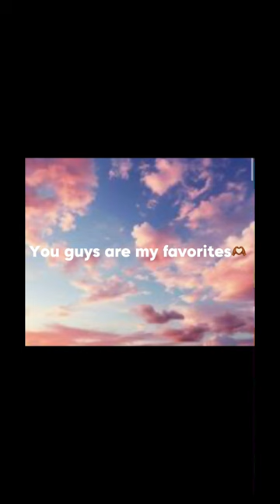I love you my rats❤️❤️